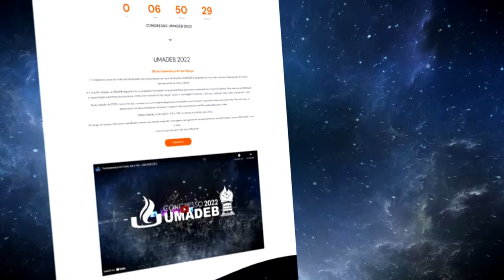Johnathan Farias - UMADEB 2022